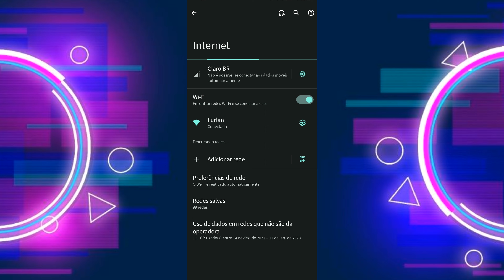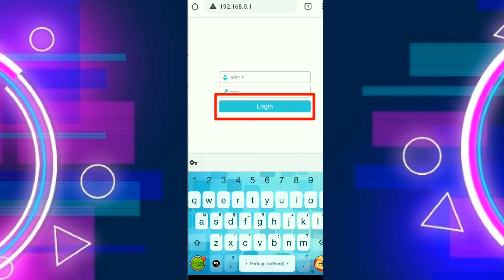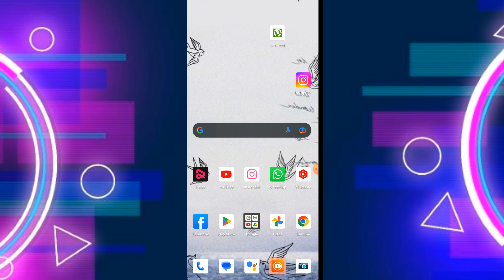Como MUDAR a SENHA do WIFI pelo CELULAR!!